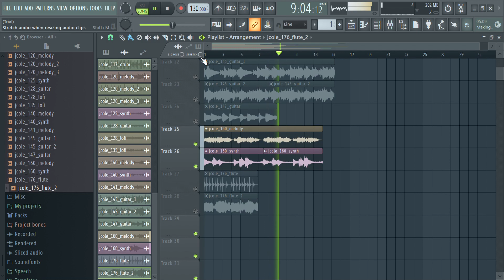(FREE) RNB SAMPLE PACK / LOOP KIT - " Guitar, Piano, Drum " (Drake, Meek Mill, J Cole, Tory Lanez)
Videolar ve Müzikler tamamen bana (Mesut ÖZTÜRK Kanalına) aittir. İzinsiz kullanılması durumunda resmi işlemler yapılacaktır.
Zor durumda kalmamak kanalızın problem yaşamasını istemiyorsanız. Lütfen izinsiz paylaşmayın.
Keyifli Seyirler.

Mesut ÖZTÜRK Resmi YouTube Kanalıdır.